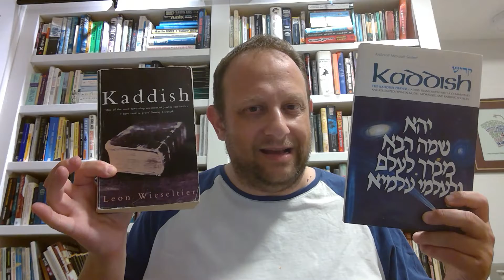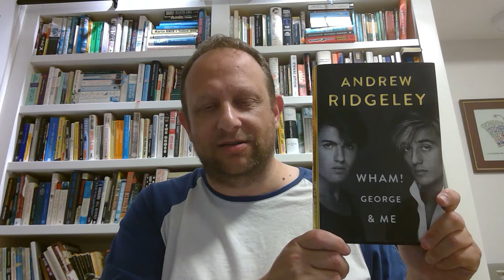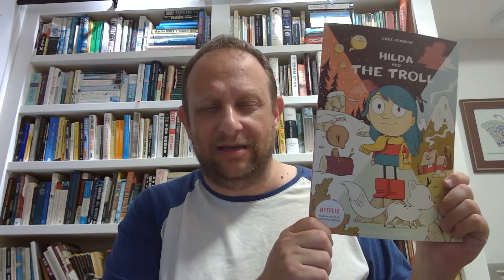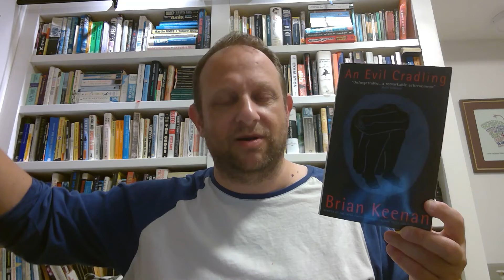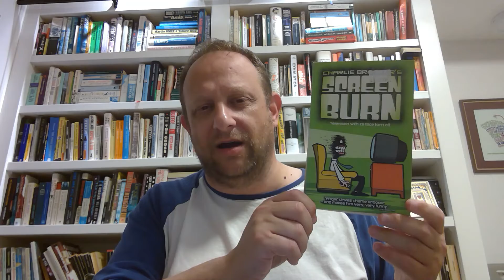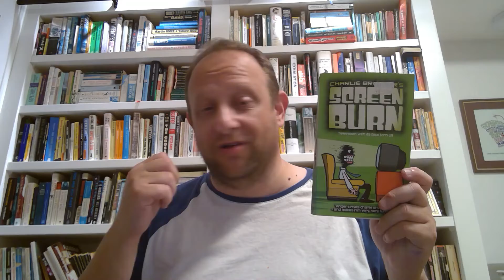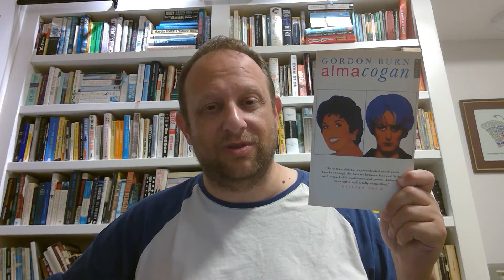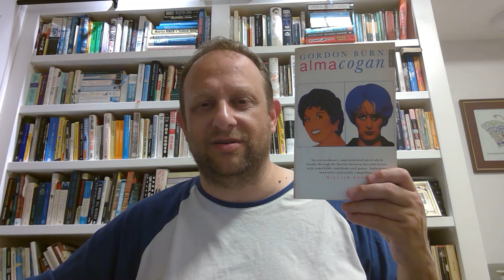A Book Steve Hasn't Read Tag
Kicking off Season 2 of the popular series: Has Steve Donoghue Read My Books?

Steve has never claimed to have read ALL the books, but he HAS read more than you and way more than I.

This tag is a respectful attempt to pit one's reading selection against YouTube's best-read, polymath Adonis.

Previously we watched in awe as the mighty Steve Donoghue waded through the obscure selections of his acolytes around the globe having read well over 60% of all the books mentioned.

This time around, I come prepared:

1. I've watched all the videos.
2. I've binged all Steve's responses.
3. I have created a living database of every book and author that Steve Donoghue has mentioned in over 4,000 videos.
4. I have not tagged anyone, because of the huge potential for humiliation involved in this undertaking.
5. #3 is a lie, but I sooo wish it was true.
7. There is no #6.